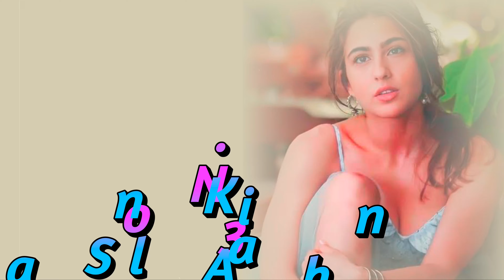जानिए bollywood की ये मशहूर अभिनेत्रियां बचपन में कैसी दिखती थी ये देख कर उड़ जाएंगे आपके होश...